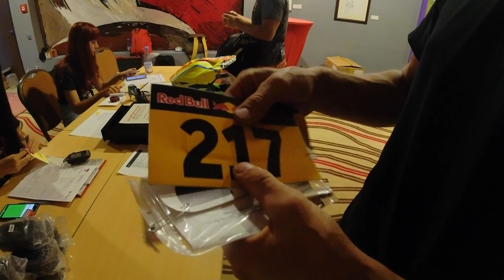RedBull Romaniacs Part 1 | FIM Hard Enduro | Kai Haase Vlog 19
Die Red Bull Romaniacs ist ein 5-tägiges Event in der Hard Enduro Weltmeisterschaft. Wie Kai Haase sich anstellt und wie das Event abläuft erfahrt ihr im ersten von 3 Teilen. Gefällt es euch?
Danke an MH Motorraeder / Endurides und Dirtbikermag für den Support von dem Trip.

 Edit:
@Justus Rudolph

POV KAMERA TIPP:
Insta360 ONE x2